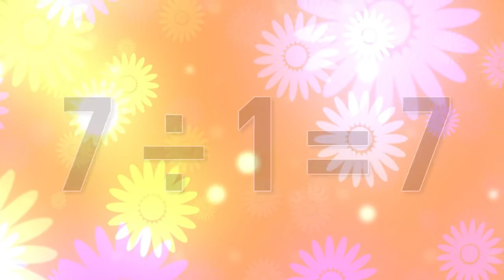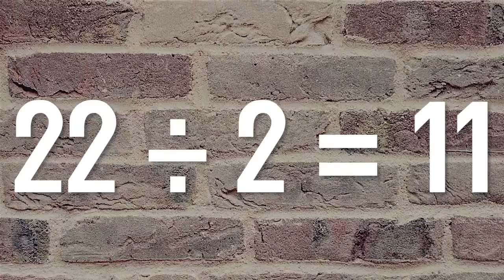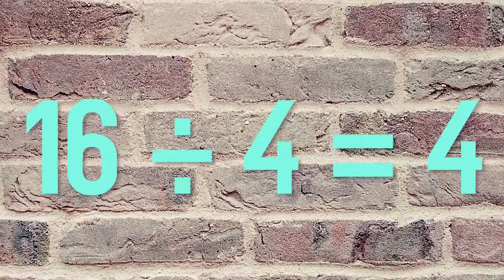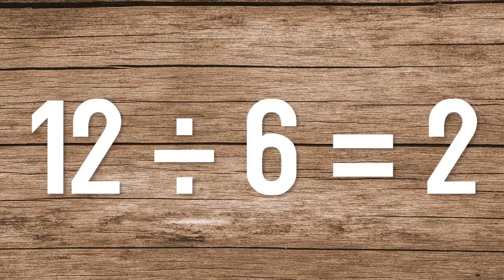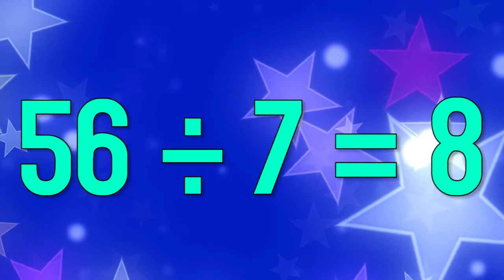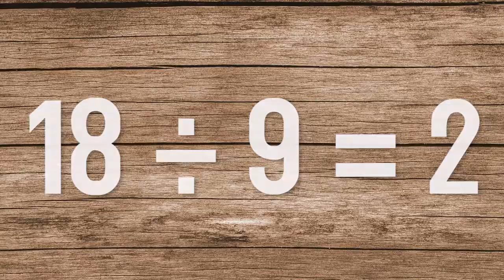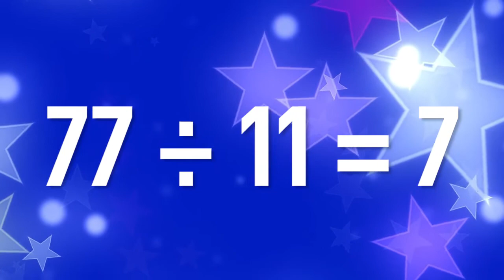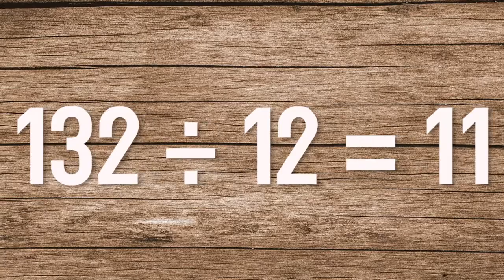Division Table Song 1-12 for Kids with Graphics (Debbi)